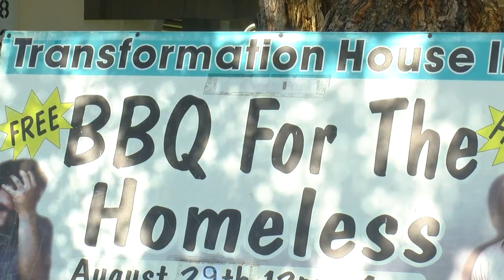Feed the Homeless BBQ Event